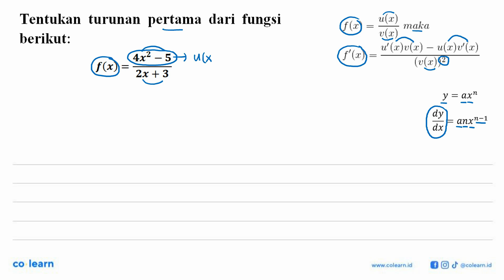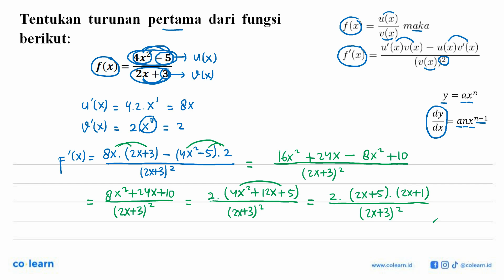Tentukan turunan pertama dari fungsi berikut: f(x)=(4x^2-5)/(2x+3)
Topik atau Materi: Turunan Fungsi Aljabar - Turunan - KALKULUS - Matematika Kelas 11 SMA -

00:00 : Bedah Soal
01:00 : Konsep, rumus dan pengertian Turunan Fungsi Aljabar
01:18 : Langkah penyelesaian soal
02:17 : Jawaban akhir
02:47 : Penutup